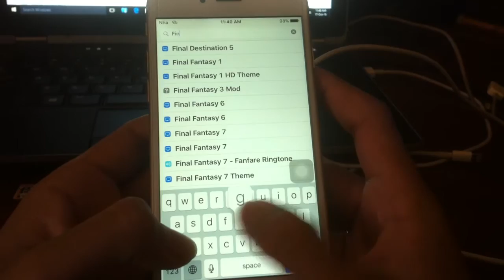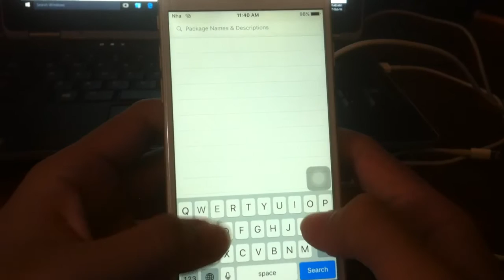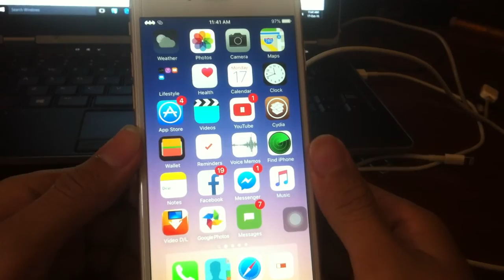របៀបលេង Tweak in IOS 8/9/10 និយាយខ្មែរ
r Move
Tenfi movie
Song 2019
របៀបរកលុយតាមyoutube
keo veasna
សិន​ ស៊ីសាមុត
សុគន្ធ នីសា
ពាក់មី2016
រស់ សេរីសុទ្ធា
កែវ វាសនា
កែវ វាសនា​ new song
កែវ សារ៉ាត់
remix 2016
Khmer music
Khmer Move
Tenfi movie
Mrr Like on the mix
Nonstop song
Remix songs
New nonstop funky mix , របៀបបង្កើត apple id ដ័ងាយស្រួលយល់
CTN TV ,
Remix songs
CTN TV ,
Bong poy,
bong pouy,
Khemarak sereymun,
khem,
preab sovath,
sinn sisamouth,
sin sisamot,
sin sisamoth,
sin sisamouth,
ros sereysothea,
ros serey sothea,
noy vanneth,
hem sivon,
meas soksophea,
sok pisey, toch sreynech,
song senghon,
keo sarath,
sokun nisa,
aok sokunkanha,
oak sokunkanha,
houy meas,
pen ron,
Khmer boxing,
Ctn,
ctn comedy,
ctn peakmi,
ctn joke,
ctn funny,
abc news,
sambok khmom,
my tv,
apsara tv,
apsara news,
bayon tv,
international tv,
cnn,
anilmal video,
Sambok khmom,
rfa,
rfi,
voa,
fm 102,
fm 105,
Peakmi,
peakmy,
kroeun,
kreun,
krem,
koy,
kroch,
kroc,
knhong,
chem,
neay peakmi,
neay peakmy,
neay kroeun,
neay kreun,
peakmi comedy,
ctn peakmi comedy,
peakmi funny,
peakmi week,
peakmi joke,
nila, Khem veasna,
hun sen,
sam rainsy,
kem sokha,
kem ley,
kem lei,
sok toch,
thy sovantha,
cnrp,
cpp,
ldp,
cchr,
leaque for democracy party,
cambodia technology,
cambo report,
sabay,
camtoptec,
sambok it,
it city,
barcam,
international technology,
phonearena,
gsmarena,
androidauthority,
smartphone,
computer,
cnn,
cnet,
the techno buffalo,
the verge,
Cambodia problem,
land issue,
kroeun song,
iphone 6,
apple,
sony,
Samsung,
ctn comedy,
song 2015,
song 2016,
song 2017,
song 2018,
bong pouy,
bong poy,
khmer happy new year song,
peakmi song,